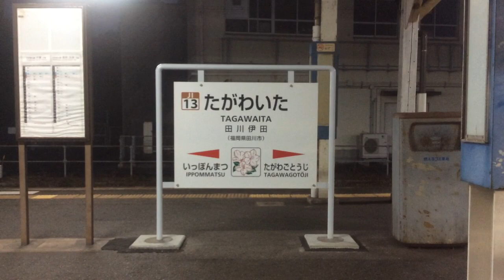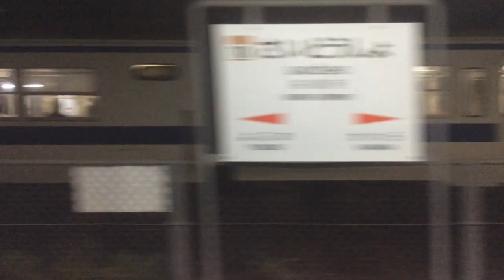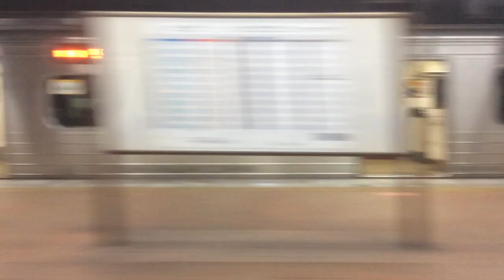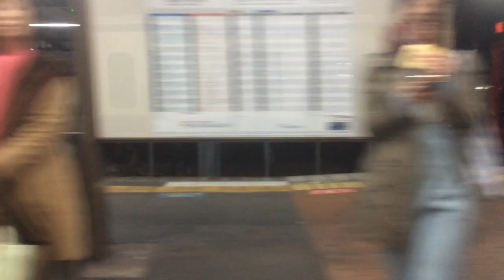【JR九州 日田彦山線】田川後藤寺→小倉 2019.11.20